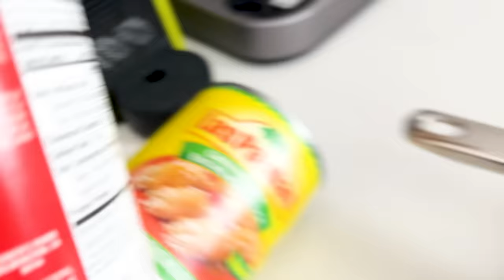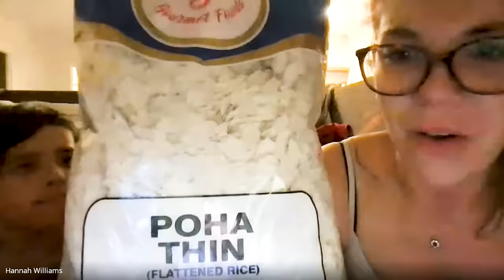We Only Ate Meals From India For A Week • Mom In Progress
Hannah feeds the boys Indian dishes submitted by her Instagram followers for a week. Warning: this video will make you hungry!

For more from Hannah and her family be sure to follow her here:
Hannah's YouTube channel:  @hannahlilywilliams

MUSIC